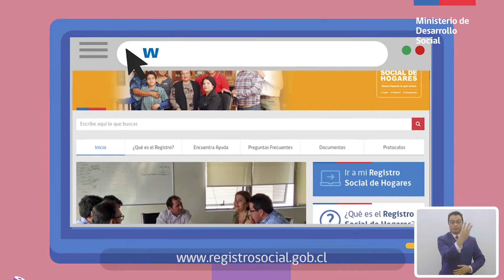¿Cómo funciona el Registro Social de Hogares?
El Registro Social de Hogares permite realizar trámites a través de Se puede acceder con Clave Única del Registro Civil o con el número de Rut, fecha de nacimiento y número de serie del Carné de Identidad.